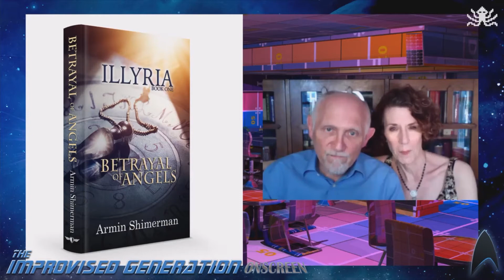Starfleet Virtual Cocktail Party: Armin Shimerman and Kitty Swink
Clip from Starfleet Virtual Cocktail Party (9/27/2020), co-produced by The Improvised Generation and Larry Nemecek's Trekland. Featuring Star Trek: Deep Space Nine actors Armin Shimerman ("Quark") and Kitty Swink ("Rozahn" and "Luaran"), with hosts Aliza Pearl and Larry Nemecek.

The Improvised Generation performs fully-improvised episodes in the style of Star Trek: The Next Generation. For recordings of our show (both on-stage and virtual), visit our YouTube channel at YouTube.com/TheImprovisedGeneration, on Twitter/Instagram at @improvisedgen, or our

Larry “Dr. Trek” Nemecek has been deep-diving “Trekland" backstage and canon since he was a kid, but you know him best as an author, interviewer, producer, archivist—and for the classic “TNG Companion,” “ST: Stellar Cartography,” and host of “The Trek Files” podcast and “Life Support LIVE” and “Trekland Tuesdays LIVE” multi-stream shows. Check out larrynemecek.com and @larrynemecek Twitter/YouTube!